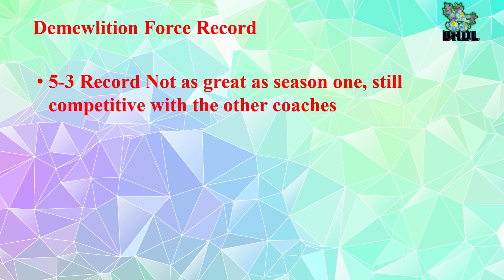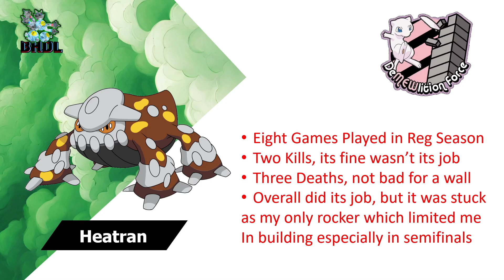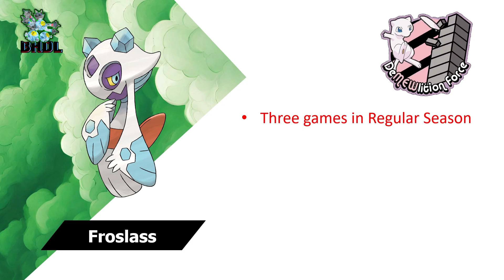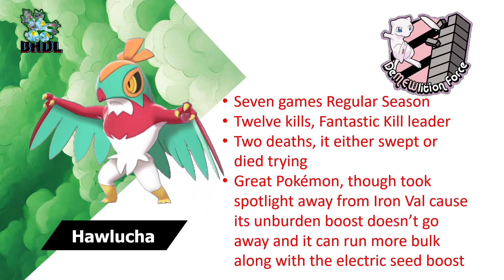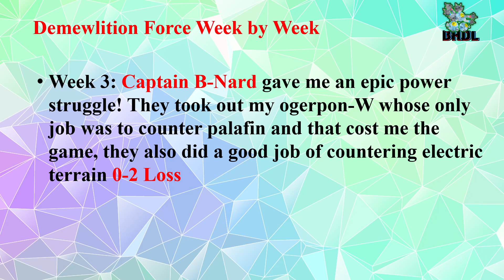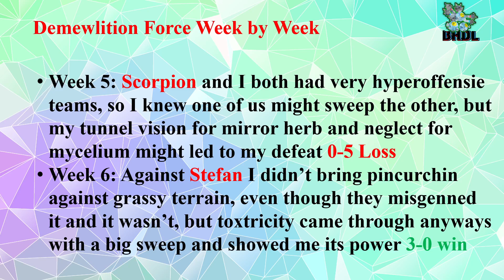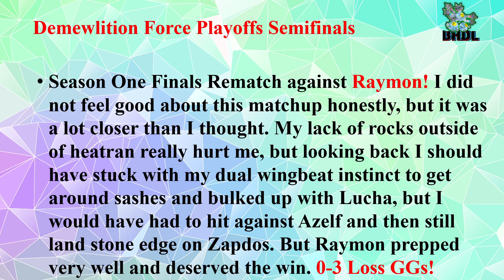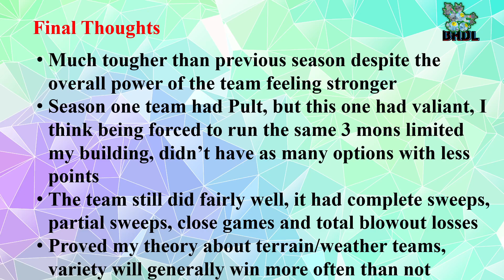Battle Hub Draft League DeMewlition Force Season Two Review!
The end of the Battle Hub Draft League Season Two! Today we're going over the team that I drafted for Demewlition force and how it did this season!